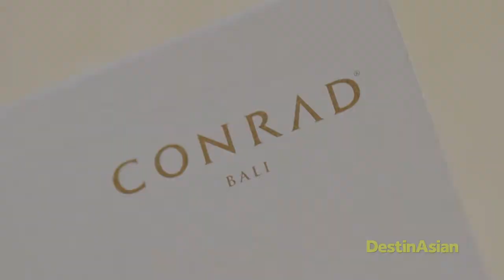DestinAsian - Conrad Bali